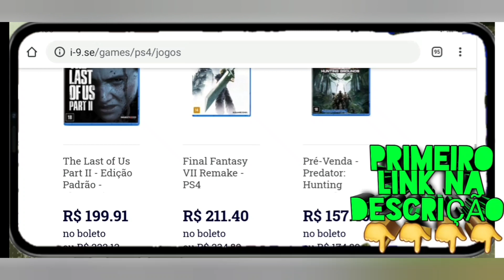Vida Real Jogamos Futebol No Campo Da Cidade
Ta Procurando Uma Loja  Com  Varios Games Por  Um Preço Otimo Da Uma Passada Na I9 Os Melhores Games e Acessórios Click Nesse Link Oficial  Do Canal

Eae Pessoal eu sou o Shaziw E Manos essa serie da muito trabalho mesmo então conto com apoio de vocês deixando o Like se inscrevendo compartilhado e assistindo os vídeo Bem nessa série Shaziw Está tentando mudar de vida trabalhando no seu emprego de taxista niguem disse que ia ser fácil ne? Ele pode mudar de vida de casa e de tudo mas isso acontecerá durante o decorrer da série muito obrigado por assitir até a próxima.